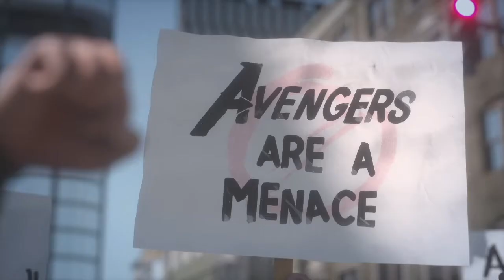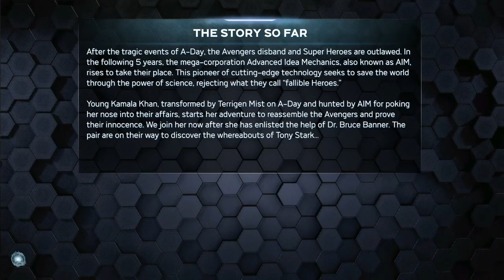Avengers Campaign Beta Playthrough | Basement Arcade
For this special Basement Arcade, Ryan takes viewers through his play through of the solo elements from the beta of the upcoming Avengers game! Hear Ryan's take on the game as he plays it and see what you think of the anticipated new superhero venture to gaming consoles this year!

Fake Nerd Podcast is an audio podcast where we offer a more positive take on pop culture with news, reviews and interviews from the likes of Marc Guggenheim and Andrea Romano.

Find us at ITunes, Stitcher, Google Play, Spotify, and wherever else you listen to podcasts.